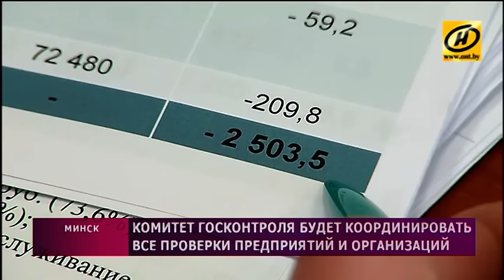Комитет государственного контроля будет координировать все проверки предприятий и организаций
Все контролирующие органы не будут подчинены Комитету, но общее планирование позволит избежать чрезмерного внимания инспекторов к тому или иному предприятию.